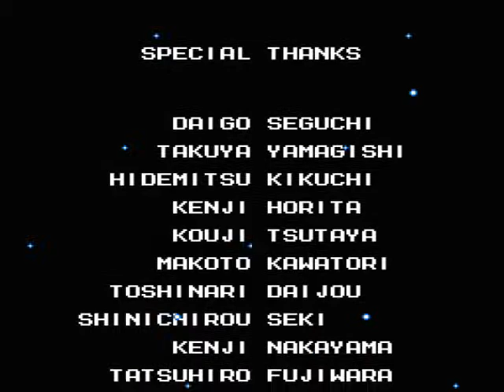[LP] Mega Man 4 - 6 - Mülakatın Sonucu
Bu LP'yi başarısız iş başvuruma ithaf ettim.